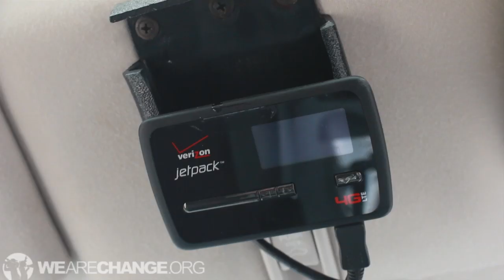Real Life James Bond Cop Blocking Car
In this video, WeAreChange gets an exclusive look at the vehicle of Rick Rynearson.  WeAreChange learns about Rick's techniques to ward off corrupt law enforcement officials.  Rick's entire vehicle covered with cameras + emergency smoke screen = One Ultimate Cop Blocking Car

12HdLgeeuA87t2JU8m4tbRo247Yj5u2TVP